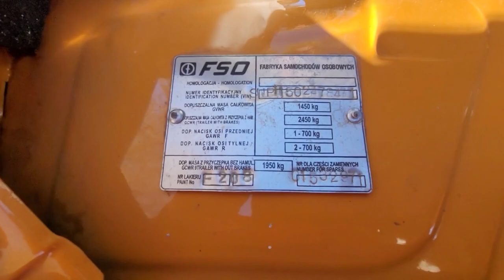NIE UWIERZYSZ JAKĄ HISTORIE MA TEN DUŻY FIAT | 100% KLASYKÓW Jarzyna Film